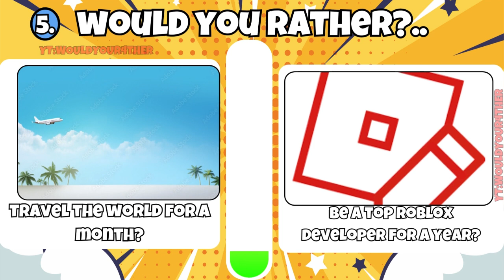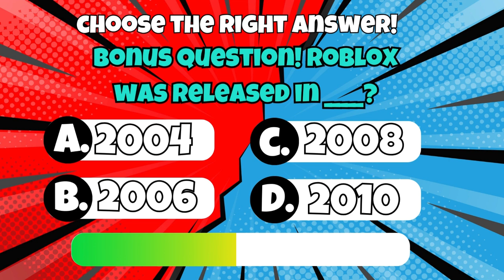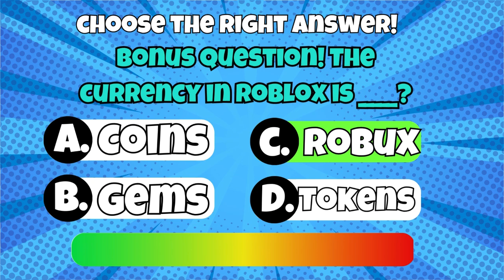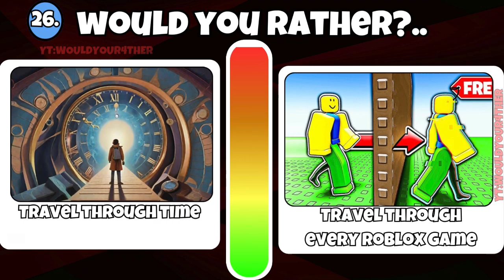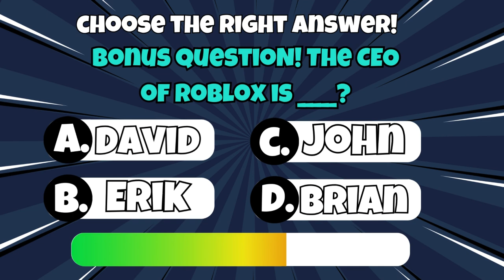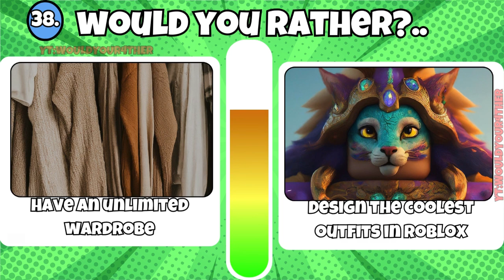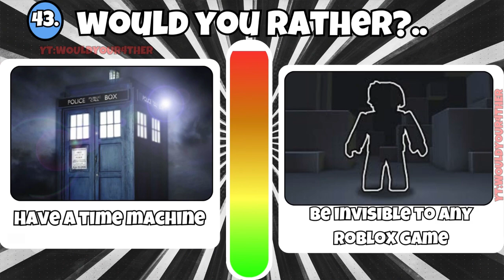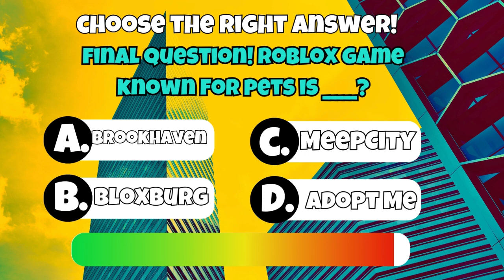Would you rather?.. 🎮 Roblox Quiz Challenge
🎮 Roblox Quiz Challenge: Test Your Skills and Knowledge! 🧠

Think you're a true Roblox master? Put your knowledge to the test with our ultimate Roblox quiz! From iconic games to hidden secrets, this quiz will challenge everything you know about Roblox. How many questions can you get right? Share your score in the comments below and see if you can beat your friends!